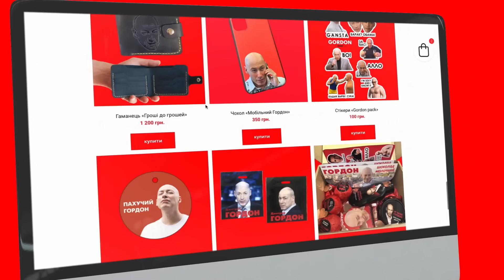Арестович. Рубка за каждый куст, в Клещеевке врагам поплохело, китайские ОПГ в России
Что происходит на линии фронта. Россия проводит псевдовыборы на оккупированной территории. Китай устроил демарш в пику США. Европа лихорадочно вооружается. Это и многое другое в стриме Алексея Арестовича с Юрием Романенко и Николаем Фельдманом

Перевод в евро можно сделать здесь:
HORDON DMYTRO
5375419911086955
Swift code: UNJSUAUKXXX
Kyiv, Ukraine